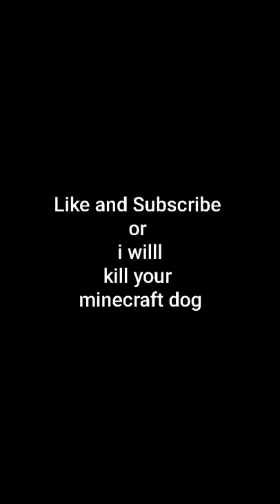Max gear in minecraft is invincible..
Video is about minecraft, how strong is the full enchanted netherite armor is.